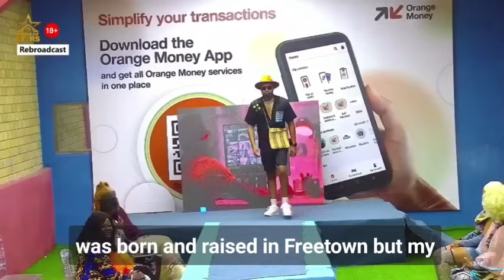house of stars sierra leone reality TV show winner 🏆season 1